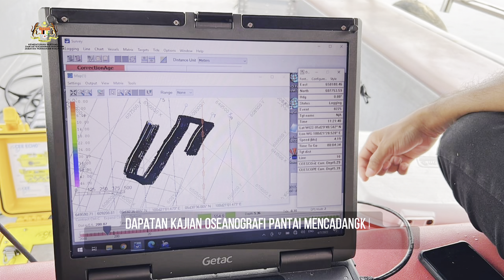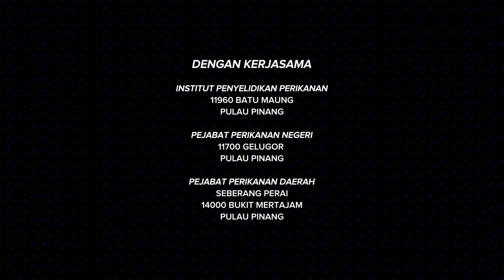VIDEO SOROTAN PROJEK PEMBANGUNAN KEBUN KERANG PULAU PINANG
SOROTAN VIDEO PROJEK PEMBANGUNAN KEBUN KERANG PULAU PINANG

Kebun kerang Seberang Perai Utara Pulau Pinang dilancarkan oleh kerajaan negeri Pulau Pinang bagi memberikan peluang dan ruang kepada nelayan tempatan menceburi industri ternakan kerang.

Dapatan kajian oseanografi pantai mencadangkan Seberang Perai Utara Pulau Pinang sesuai untuk tujuan ternakan kerang.

Seramai 114 peserta kebun kerang Seberang Perai Utara Fasa 1 telah dipilih bedasarkan kepada kriteria yang telah diluluskan oleh kerajaan negeri.